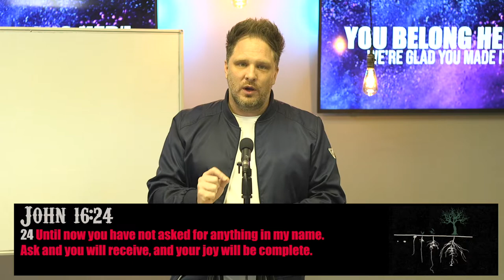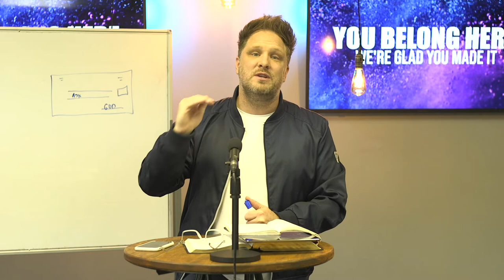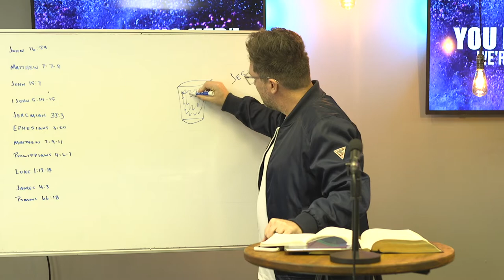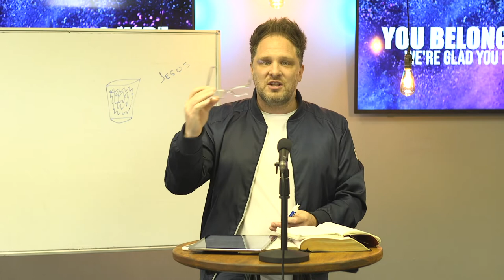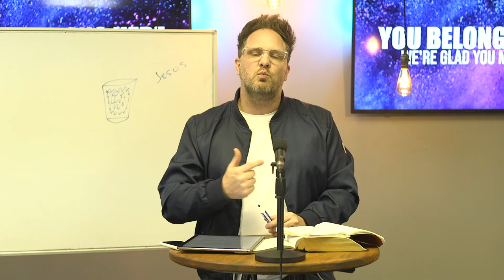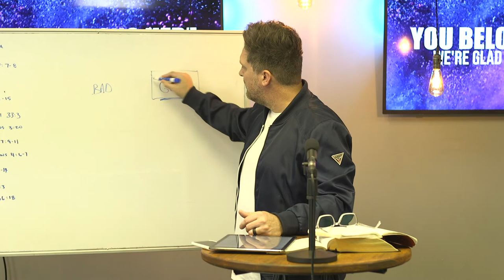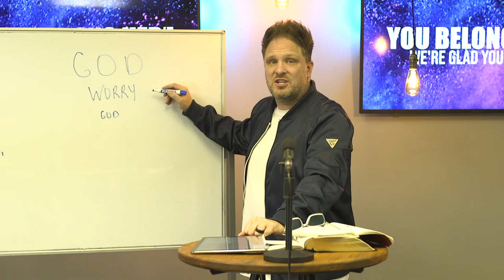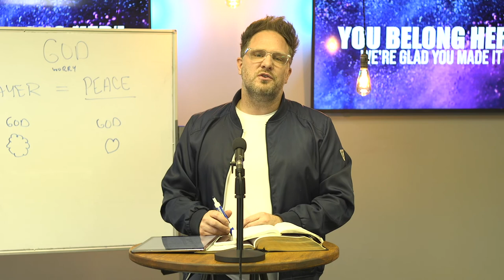Growing In Christ | Discipleship Class | Week 2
Join Pastor Johnny as he continues our online Way Group! It is called Growing In Christ and you do not want to miss this study!
Check below for the featured verses and questions from week 2.

John 16:24
What is prayer? In whose name should you pray? What results in prayer?

What does Jesus teach about prayer in Matthew 7:7-8?

What are some important conditions for answered prayer?
Read John 15:7
Read 1 John 5:14-15

What is characteristic of God’s answers to prayer?
Read Jeremiah 33:3
Read Ephesians 3:20

Read Matthew 7:9-11. What kind of gifts does God give to his children?

How do you think God would respond to a request for something He knew would be bad for you?

What do you think God would do if He knew the answer would be better for you at another time?

Read Philippians 4:6-7. What is the wrong reaction to have toward difficult circumstances?

What is the right response?

What is the result of this right response?

From Philippians 4:7, what results from the peace that comes through prayer?

Read Luke 1:13-14. What resulted when Zechariah and Elizabeth prayed for a son?

What are some hindrances to answered prayer?
Read James 4:3
Read Psalm 66:18